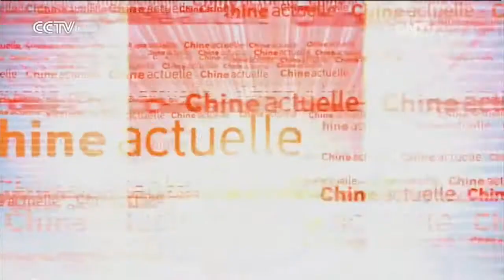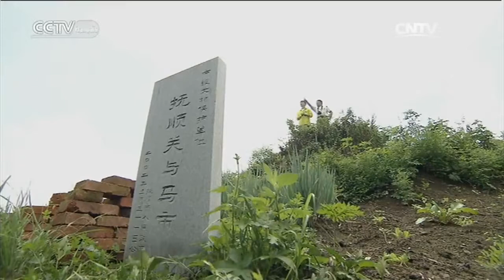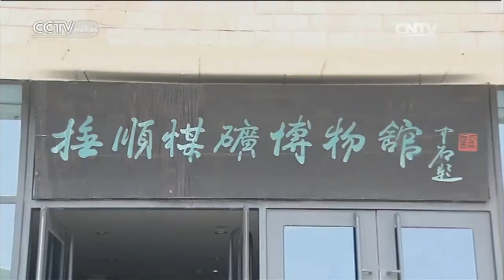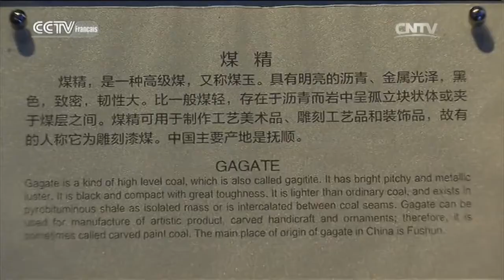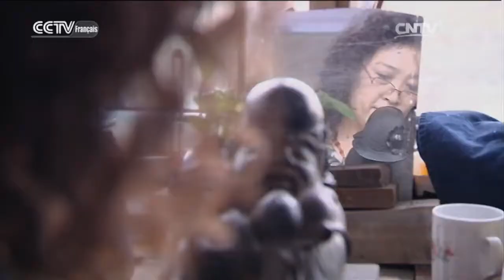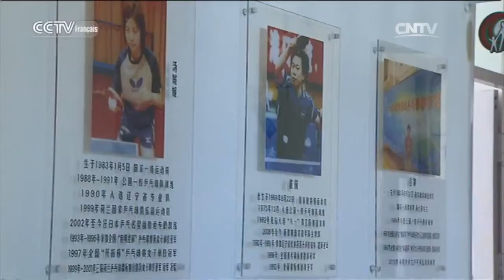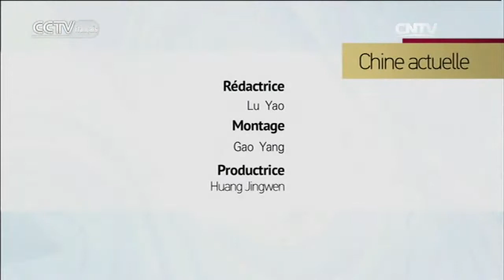Fushun, perle eblouissante de la région de Liaodong